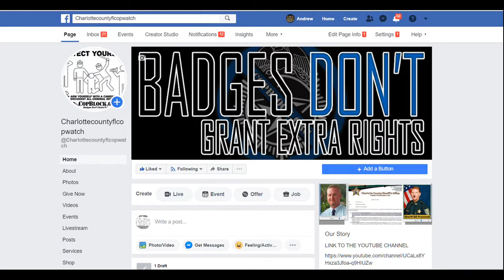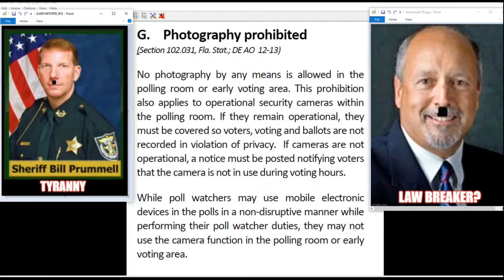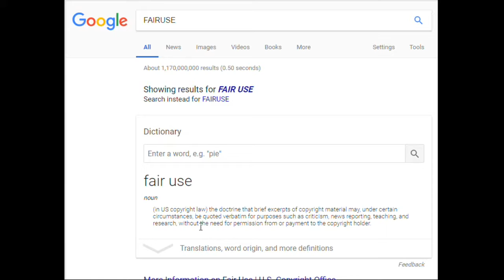SHEETS4SHERIFF COM CHARLOTTE COUNTY ELECTION POLICE VIOLATING THE RECORDING IN VOTEING AREA LAW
PUNTA GORDA,PINELLAS COUNTY,Robert Gualtieri,AL ROLLE,HOMESTEAD,@CCSOFLSheriff,@MyFWC,FWC,LEOAFFAIRS,COLLIER COUNTY,Kasey Wingo,Kevin Rambosk,
NORTH PORT,
sheriff,corruption,charlotte County,
florida,cop,police,stalking,COPWA­­TCH,COPBLOCK,
COPWATCH,COPBLOCK,LIVEFREEORDIEPEOPLE,GARY SNOW,SHERI CHAPPELL,GENE MURTHA,MATTHEW SMITH,GARY SNOW,William Garrett Snow,christy ann alyea,CYNTHIA A PIVACEK